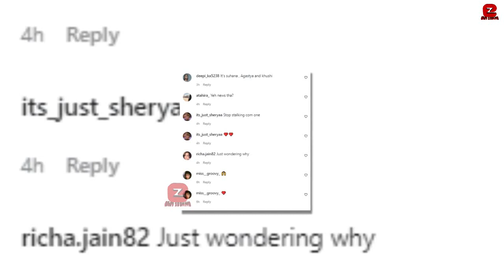SRK's Daughter Suhana Khan's Grand Entry at her First Bollywood Debute with Khushi Kapoor